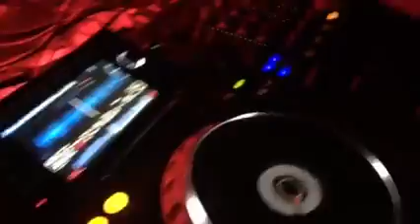Serdar Ors 06.11.2015 Live @ Depo Taksim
I was played 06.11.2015 depo taksim in İstanbul
Thank for all supports
More Information & Stay N Touch For Us !!!..